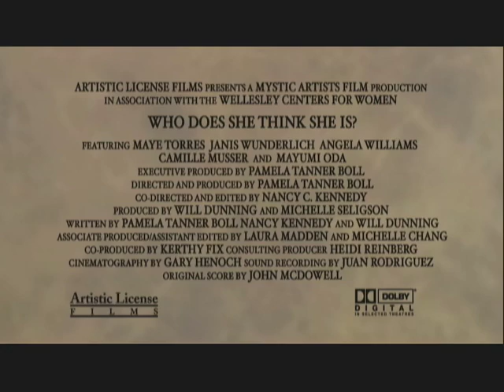Who Does She Think She Is? THEATRICAL TRAILER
Opening Oct.17th at The Angelika Theater in NYC!  New trailer for Documentary film, "Who Does She Think She is?" directed by Pamela Tanner Boll.